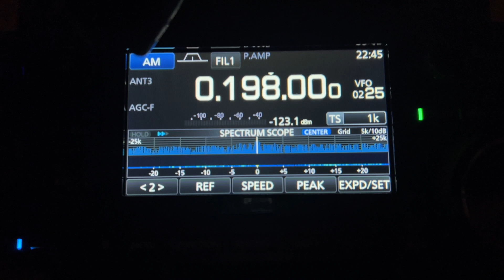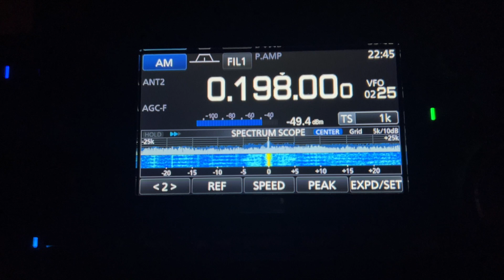Comparing GRAHN GS5 SE - VLF2 with large loop antenna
at 198 kHz